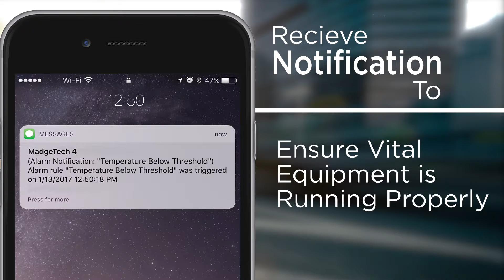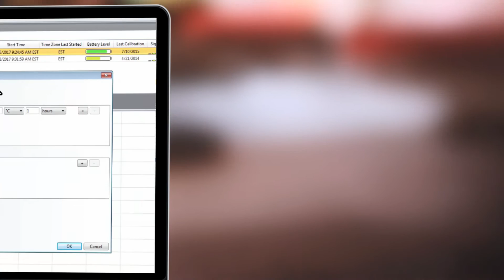Cannabis Cultivation - Alarms & Alerts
Check out the latest video on setting up alert notifications for cannabis cultivators to receive if data exceeds desired thresholds, as well as audible and visual hardware alarms.